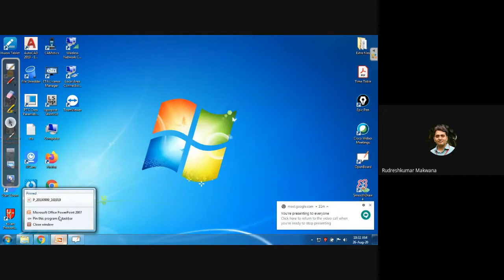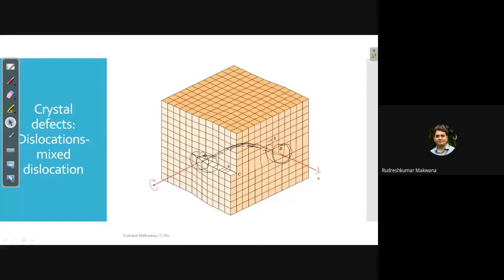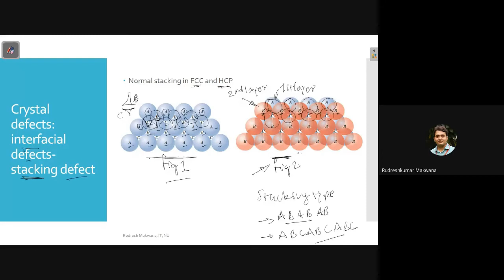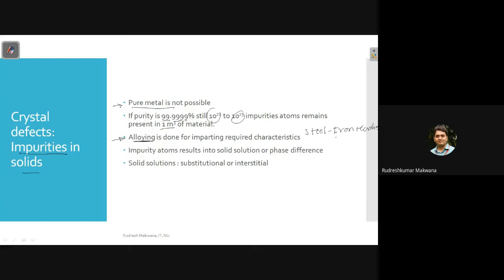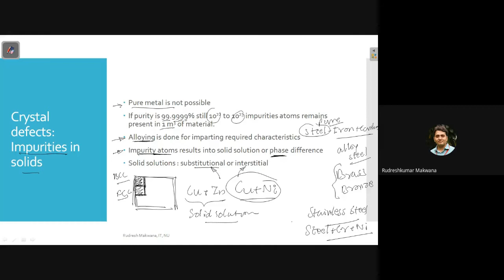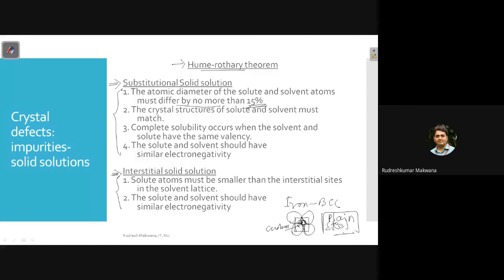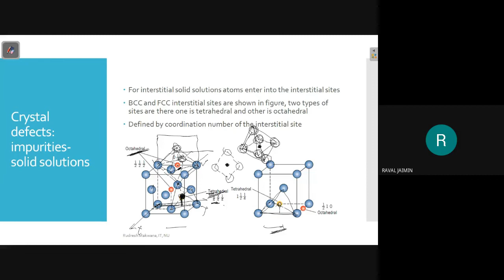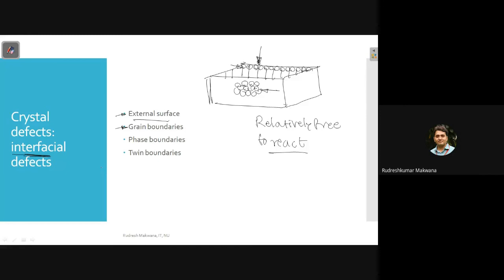Lecture 10 Crystal Defects